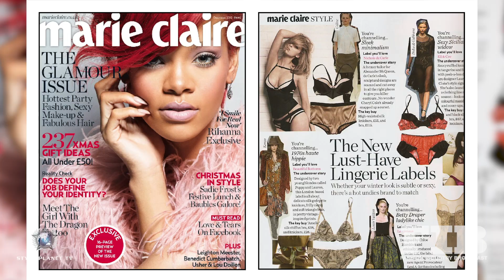NICOLE DE CARLE - HISTORY OF LINGERIE - DESIGNER GUIDES TO FASHION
Nicole De Carle’s label is the world’s leading designer platform for showcasing and nurturing today’s inventors in contemporary fashion. All of her lingerie has been designed and developed in England. Her designs are balanced; they’re elegant with a modern twist. Meaning they are comfortable and appropriate for her customers to wear beneath any kind of outfit. Her designs have always been alluring to consumers as her lingerie makes women feel empowered and exotic without being too explicit.

Nicole De Carle’s London style takes traditional luxury silks and laces to create lavish designs for her customers. Architecture has always fascinated her and has deeply influenced her take on lingerie and how this can be used to alter the way a woman feels. The body’s architecture is what created the ideal foundation for an outfit. It accentuates a women’s natural shape, fine lines, and adds a layer of personality to her aesthetic.

WRITTEN & NARRATED BY PAUL G ROBERTS
EDITED MY MARK FRANGIE